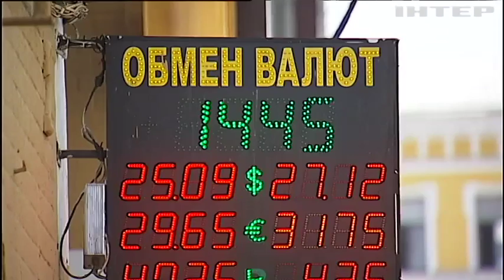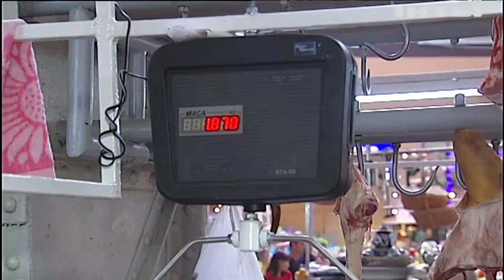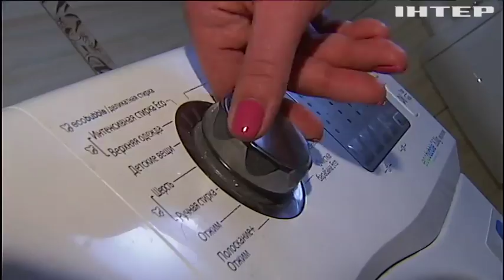Цены в Украине: почему гривна укрепляется, а товары продолжают дорожать?